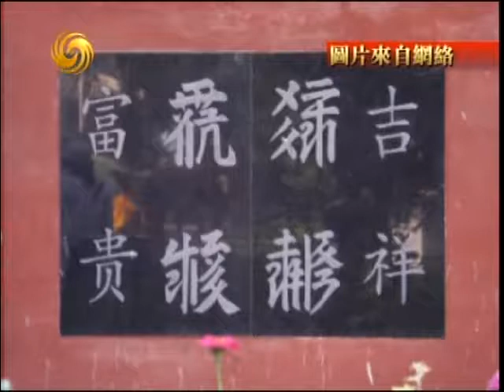锵锵三人行20110603骆以军：写《西夏旅馆》写出忧郁症